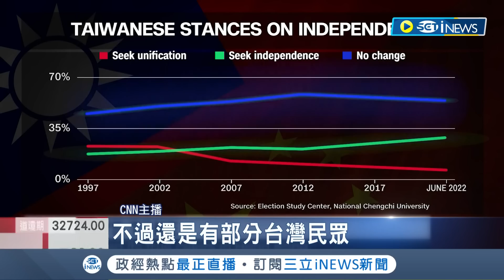軍演的效果只有浪費自己的國庫? 中共軍演武嚇 CNN直擊台灣人超淡定"生活一片祥和" 反倒讓台灣的認同度再升高│記者 黃瓊慧│【國際局勢】20220808│三立iNEWS